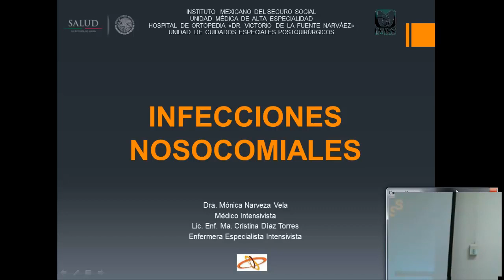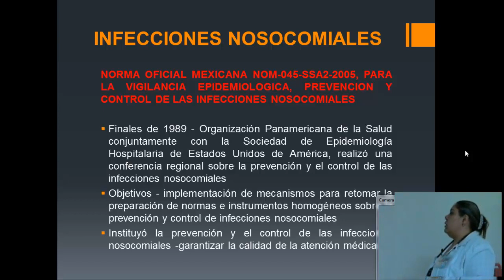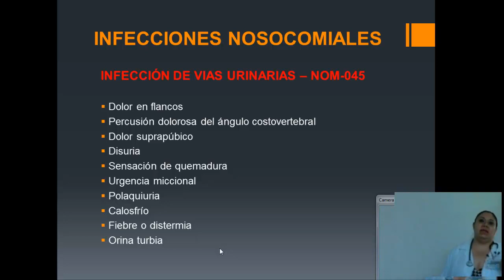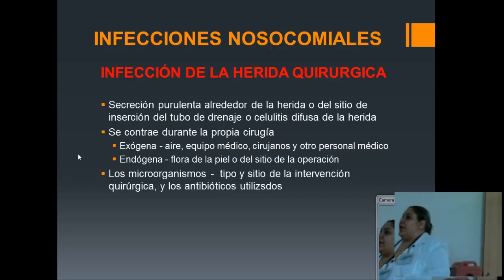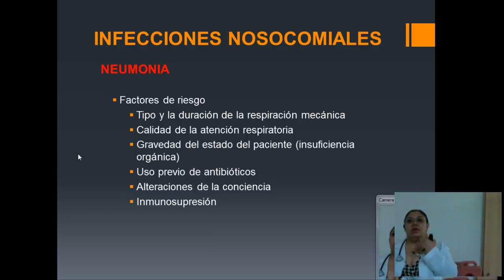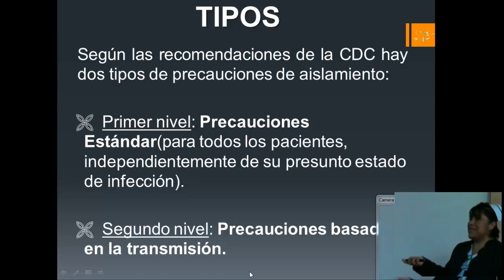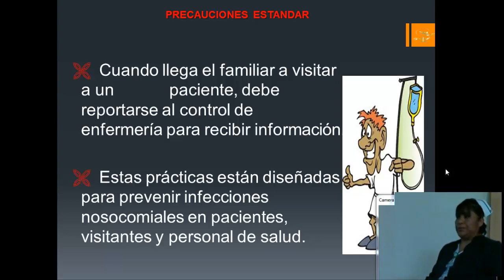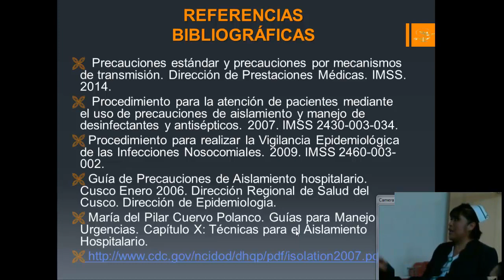Infecciones Nosocomiales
Plática por la Dra. Mónica Narveza y por la Enfermera Especialista Intensivista Cristina Díaz Torres, como parte de los días Académicos del Servicio de Ortopedia Mixta del Instituto Mexicano del Seguro Social Ciudad de México Distrito Federal